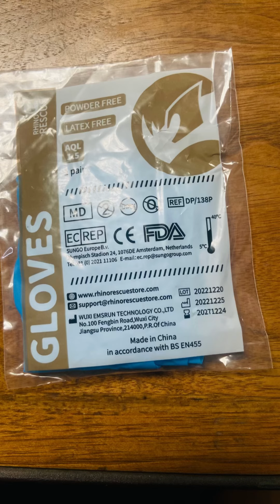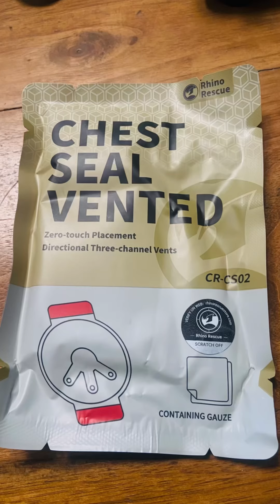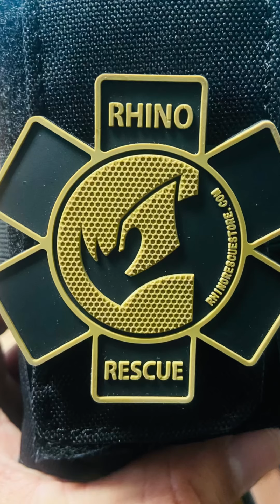18 de diciembre de 2023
Equipo táctico de primeros auxilios que usamos los policías tactical @rhinorescue_official